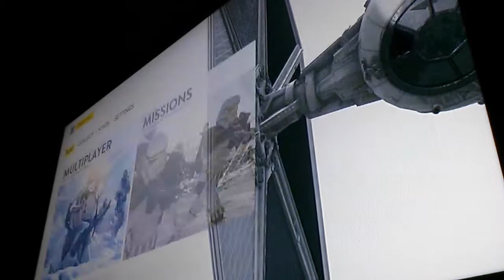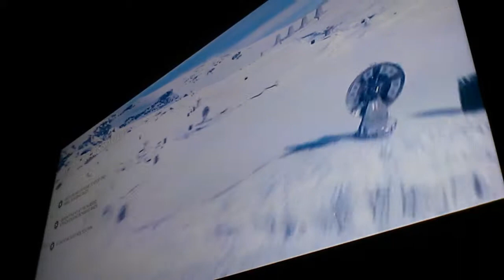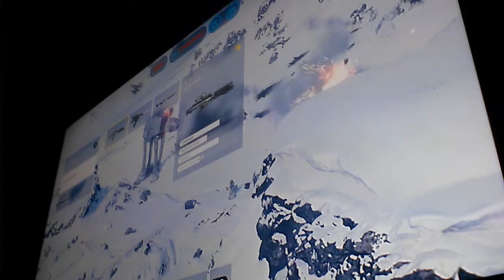Star wars battlefront 3(1)